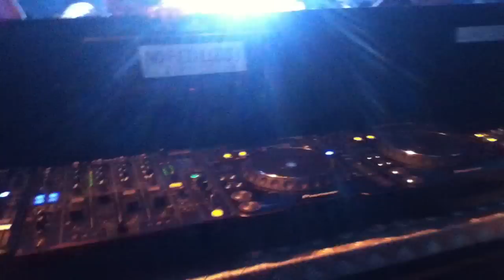Bratkilla Live @ Tensionstep 11/11/11 (2nd Recording)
The second video of Bratkilla during his killing set at Tensionstep!!
He MURDERED it over there!